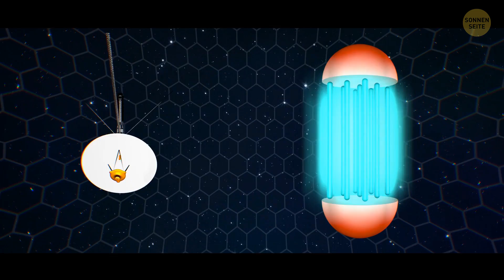Warum hat die NASA den Kontakt zur Voyager 2 verloren?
Sie galt als eine der anspruchsvollsten Missionen in der Geschichte der Erforschung des Weltalls. Die Voyager 2 wurde 1977 von der NASA ins All geschickt und ist noch immer unterwegs. Stell dir nur vor: über 40 Jahre im Weltall! Ihre eigentliche Aufgabe war es, das äußere Planetensystem zu erkunden. Was hat die Sonde also entdeckt? Finden wir heraus, weshalb der Kontakt zu ihr verloren ging und wie er wieder hergestellt wurde…

Die Animation wurde von SonnenSeite erstellt